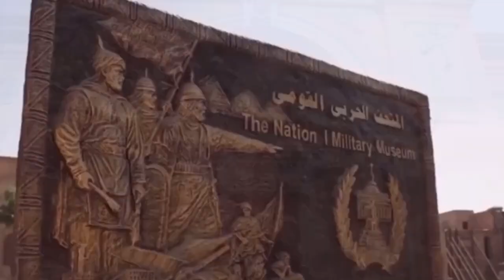Miss Eco International China tourism video 2020